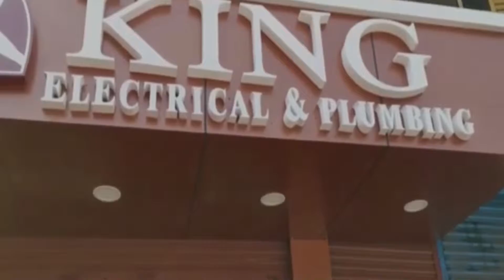സംസാരശേഷി നഷ്ടപ്പെട്ടവര്‍ക്ക് സംസാരിക്കാന്‍ കഴിയുന്ന ഉപകരണം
cientists have found a way to turn thoughts into convincing